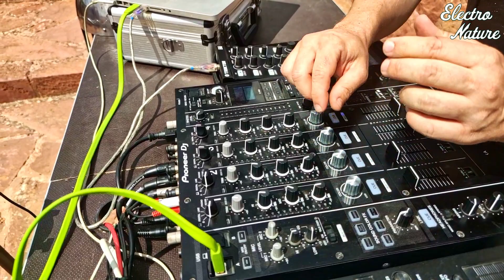Dj Thomas - Castillo de Peracense- Electro Nature - 19 -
A principios del 2003 todo me cambio cuando salió el grandioso concurso Operaciòn Dj Piràmide que traía con el unos premios muy sorprendentes como era una residencia mensual y la grabación de un disco. Se inscribió y tras muchos esfuerzos y sufrimiento conseguió la victoria absoluta entre mas de 200 aspirantes. Gracias a esto, entró a formar parte de la plantilla de Espiral FM (106.4 FM), y como premio, residente mensual de la misma discoteca, Pirámide. Por su estilo, filosofía en la sesión, técnica y reconocimiento de la gente en el 2004 pasó a ser residente semanal en el Imperio de la Música, hasta día de hoy

Tras una gran etapa llena de éxitos y buenas sensaciones, en el 2005 fué galardonado como mejor Dj Revelación Nacional por la prestigiosa revista DJ ONE. Un premio que profesionalmente le catapultó a lo más alto en ese año. Y en las siguientes ediciones ha estado nominado como mejor Dj hardcore/New Style a nivel nacional.

Ya son 20 años los que lleva como residente en Piramide Cabanes y está satisfecho con todos los resultados obtenidos. Actualmente hace sonar los sonidos del imperio en su canal de Donde hace sesiones, presenta novedades y realiza entrevistas a las jóvenes promesas.